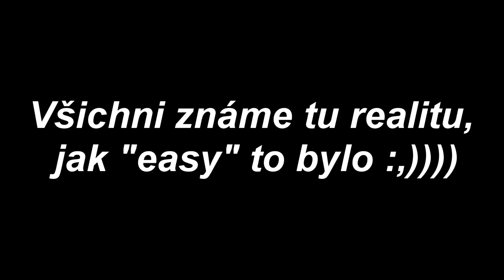/Sestřih/ League of Legends - Xayah a Rakan - Kdo je vlastně ADC? w/Ann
Server: EU East and Nordic

Časté Dotazy:
-  Jak dlouho hraješ?
Začala jsem někdy v říjnu 2017 s Ann, se kterou jsme to stáhly ze srandy, ani jsme to začít hrát pořádně nechtěly. Ale dost hraní přerušuji :D takže aktivně tak 5 měsíců :D

-  Jaký si rank?
Jsem unranked :D Netryhardím, jen dělám kraviny, hraju :D

-  Máš skype?
Kdo dneska používá skype? :D
Máme discorde servery. Zde taky najdeš odkaz na všeobecný, ale je i jenom o lolku.

_ Hraju hlavně ADC. Občas SUPP a někdy padne i MID, ale hlavně ADC. To pofailím nějméně.. :D

- Main Xayah a Jinx.